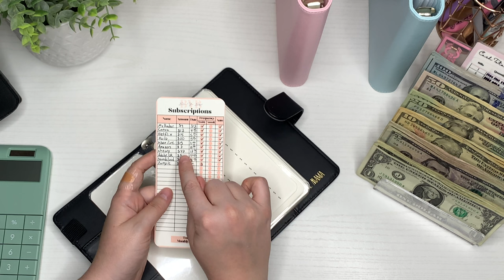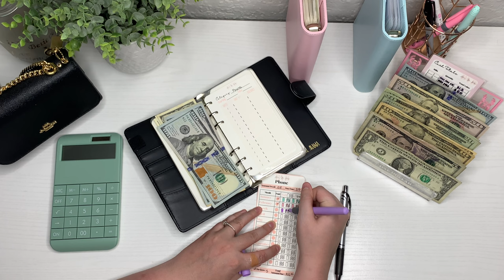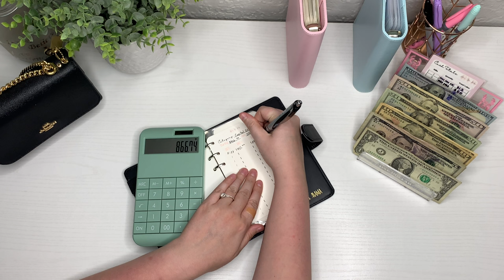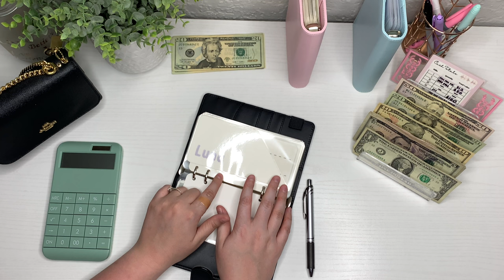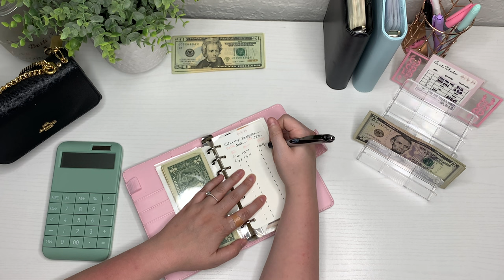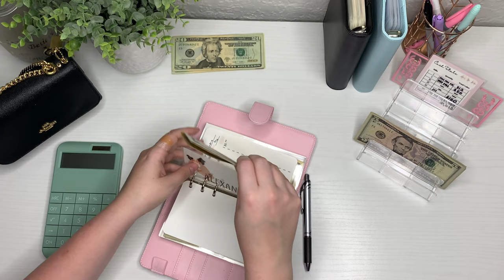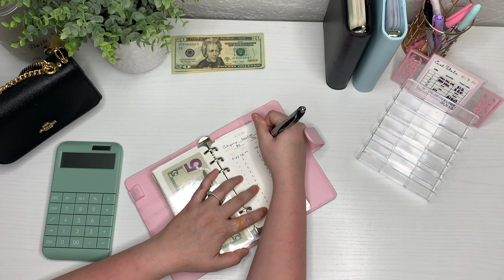$1,500+ Paycheck Stuffing | Cash Envelope Stuffing | Savings Challenge | Debt Free | Sinking Funds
Let’s Cash Stuff our last paycheck in February for March Bills and expenses!! Comment what you did with your return this year!!🎀🫶🏼

🔽 LETS BE FRIENDS 🔽::
📱Follow on TikTok 24k+:: @balanceyourbudget

🔽 THINGS MENTIONED 🔽

Amazon Store Front::

Referal Code “2G9HJC”

🔽 FILMING EQUIPMENT 🔽::
Camera: IPhone X Max
Software: iMovie

🔽 About Me 🔽::
Hey 👋🏻 I’m Ranelle. I am 25 years old, budgeting for a family of 6!! I am engaged. A momma to 4 beautiful girls! I work full time as well as being a stay at home mom. I was in college for about 2 years but never finished (Part of my debt.. Student loans).

I found cash stuffing videos on YouTube and instantly was hooked!! I lived paycheck to paycheck, and had no idea where my money went.

I wanted to find ways to save and pay off my tremendous amount of debt. But how with a zero-based budget…😟
It’s definitely possible! So follow along my journey to being DEBT FREE, along with saving for a HOME 🏡 Car 🚗 and my Wedding 💍👰🏻‍♀️
I promise I will reach my goals!! All in the name of Jesus!!